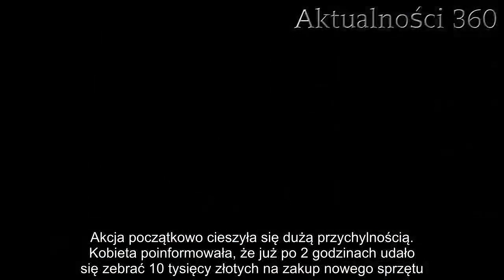Kasia Tusk przekazała radosną nowinę. Chwilę później wylała się na nią fala hejtu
Kasia Tusk spotkała się z ogromną krytyką. Córka byłego premiera Polski przekazała za pośrednictwem portalu społecznościowego bardzo dobre wiadomości. Jednak nie każdy był w stanie je docenić. W komentarzach internauci nie mieli dla niej litości.   Kasia Tusk postanowiła zrobić coś dobrego. Jednak nie każdemu spodobał się sposób, w jaki chce udzielić wsparcia. Kobieta z pewnością nie spodziewała się, że internauci zareagują na to oburzeniem. Ogromna fala negatywnych wypowiedzi jest zatrważająca.  Kasia Tusk chciała wykazać się szlachetnym gestem   Aktualne zdarzenia, którymi żyje cały świat, sprawiły, że Kasia Tusk również chciała udzielić jakiegoś wsparcia. Na swoim profilu w mediach społecznościowych poinformowała, że część dochodów ze sprzedaży swoich produktów chce przeznaczyć na zbiórkę charytatywną. Okazało się jednak, że ten pomysł nie wszystkim przypadł do gustu.   Kasia Tusk zapowiedziała, że pieniądze zostaną przeznaczone na zakup sprzętu medycznego dla szpitali. Aktualnie trwająca pandemia sprawia, że taka inicjatywa może zostać uznana za niezwykle szlachetną. Niestety nie wszyscy pałali entuzjazmem względem tej decyzji.     Szlachetna akcja pod ostrzałem krytyki   Kasia Tusk przyznała, że w walce z pandemią jedynym ratunkiem są dla nas pracownicy ochrony zdrowia. W związku z tym postanowiła wesprzeć ich 10% z ostatnich sprzedaży swoich produktów. Akcja początkowo cieszyła się dużą przychylnością. Kobieta poinformowała, że już po 2 godzinach udało się zebrać 10 tysięcy złotych na zakup nowego sprzętu. Jednak radość nie trwała długo. W komentarzach pojawiły się mocne głosy krytyki pod adresem blogerki.   Córka Donalda Tuska zdaniem niektórych wykorzystała sytuację związaną z pandemią do promocji swojej marki. Najliczniejsze głosy krytyki znalazły się pod artykułem opublikowanym na portalu Pudelek opisującym akcję blogerki. Znaczna część internautów nie była w stanie docenić próby pomocy, jaką wykazała się Kasia Tusk. Wiele osób nie mogła powstrzymać się od wpisów o czysto politycznym wydźwięku.   Dzisiaj grzeje: 1. Żona wróciła z pracy w supermarkecie cała we łzach. Wściekły mąż napisał mocny apel do klientów2. Ile Polaków zachoruje na COVID-19? Ilu z nas może umrzeć? Minister zdrowia podał liczby   Trzeba przyznać, że taka reakcja na akcję charytatywną jest wyjątkowo smutna. Nawet w obliczu zagrożenia jakie stwarza pandemiam Polacy nie potrafią odstawić na bok podziałów politycznych. Wszyscy stanęliśmy w obliczu wyzwania, które wymaga wspólnego działania. W związku z tym warto porzucić wszelkie uprzedzenia.  Najlepsze newsy dnia:   Źródło: Pudelek   Następny artykuł  Nie przegap żadnych najciekawszych artykułów! Kliknij obserwuj pikio.pl na:  Google News